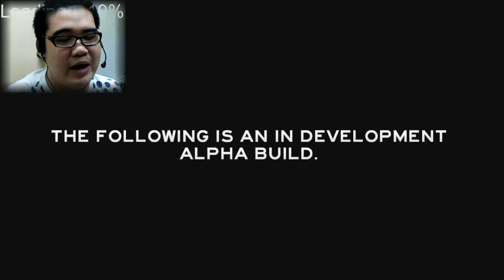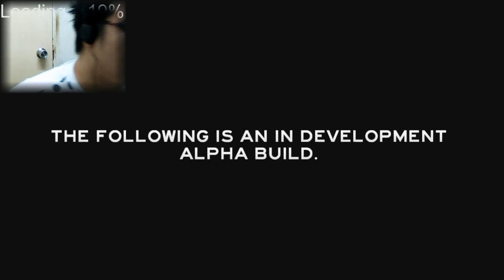#1【恐怖遊戲】死佬打機機「The Forest (陰森)」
支持/救濟/施捨/幫助/助養